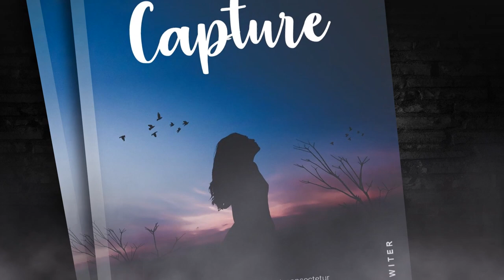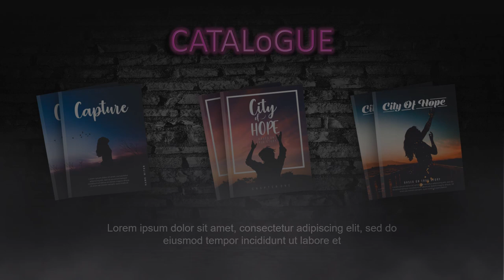Jasa video animasi Medical Book Import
Jasa video animasi Medical Book Import. Media digital seperti video dan infografik telah menjadi pilihan yang banyak dipilih para pebisnis untuk memberikan informasi menarik seputar perusahaan mereka. Hal ini tentu saja bukan tanpa alasan mengingat perkembangan jejaring sosial dan komunikasi digital mengalami perkembangan yang sangat pesat.